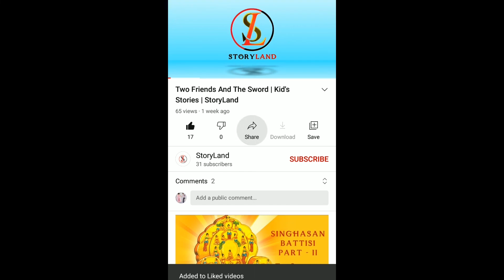ରାକ୍ଷୀ ପୂର୍ଣ୍ଣିମା | Rakhi Purnima | Raksha Bandhan | storyLand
Rakhi Purnima